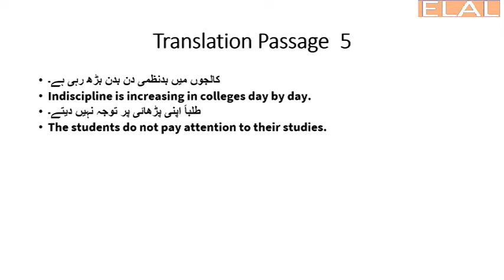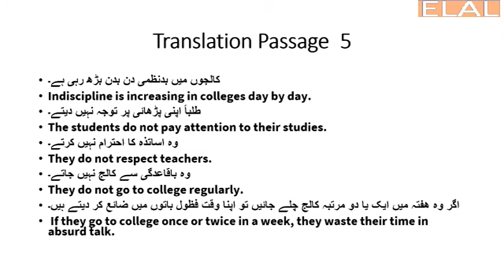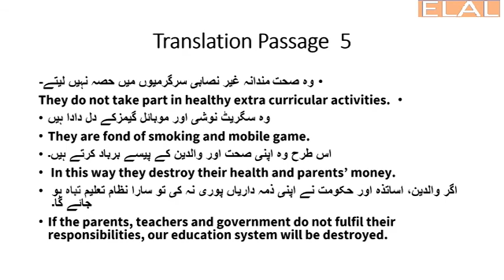Paragraph 5 (Most Important Paragraphs for translation of 2nd Year English) کالجوں میں بدنظمی دن بدن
کالجوں میں بدنظمی دن بدن بڑھ رہی ہے۔
Indiscipline is increasing in colleges day by day.
 طلباؑ اپنی پڑھائی پر توجہ نہیں دیتے۔
The students do not pay attention to their studies.
وہ اساتذہ کا احترام نہیں کرتے۔
2nd year urdu to english translation guess
translation old paper 2nd year english,
paragraph translation,
2nd year english
urdu to english translation
paragraph writing,
english to urdu,
urdu to english translation paragraph,
translation urdu into english,
2nd year english,
2nd year, english,
2nd year english important translation paragraphs 2022,
2nd year english paragraph,
2nd year english translation exercises,
unsolved translation paragraph for 2nd year,
2nd year english paragraph guess,
2nd year english most important paragraph